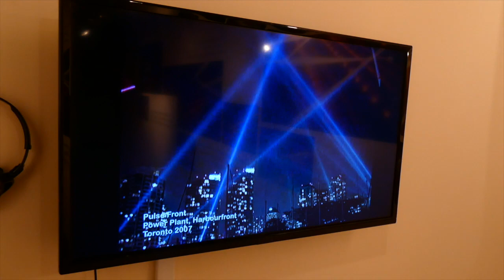How Border Tuner works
The art show connecting cross-border conversations via beams of light is the brainchild of internationally known, Mexican-born artist Rafael Lozano-Hemmer, who has combined his artistic sensibilities with advanced digital technology to create and showcase other light and sound art installations in cities around the world, including Washington D.C., Boston, Mexico City, Santiago, Chile, as well as cities in Poland, Austria and Germany.